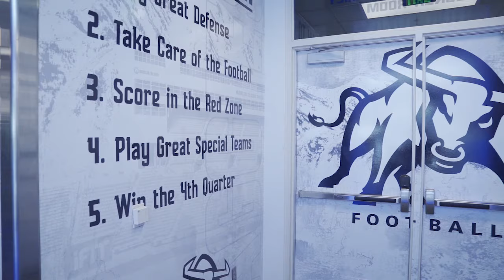2019 Locker Room Reveal